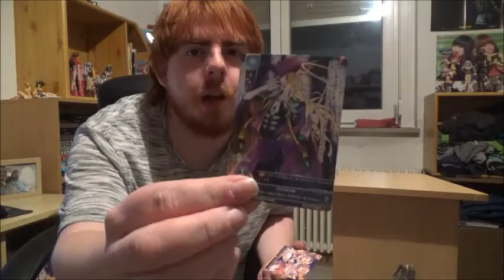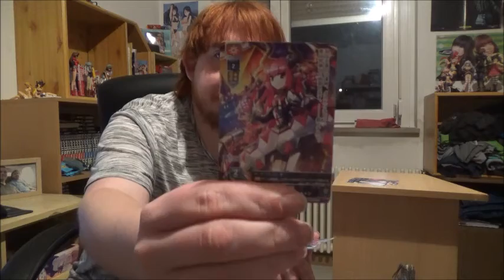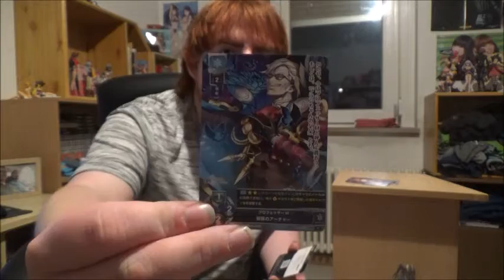Adventskalender Tür 18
Der Weihnachtsmann wünschte er wäre dieses tolle 18. Türchen.